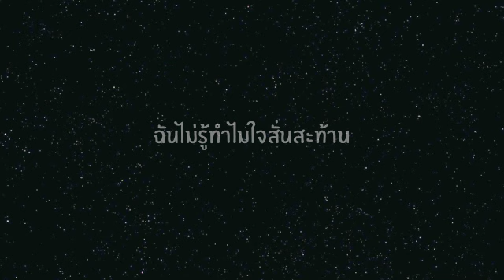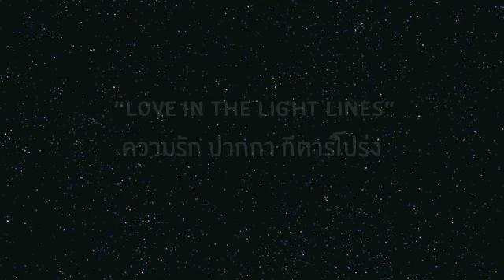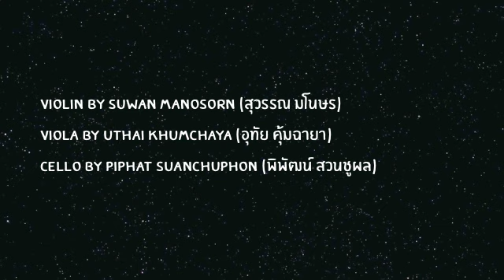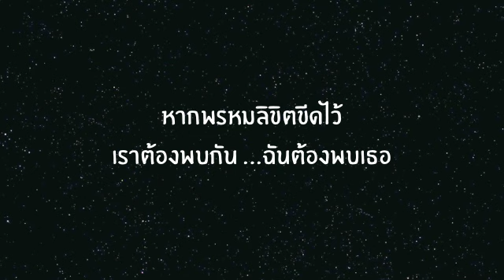สายลมรัก Cover โดย Tuniez83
อัลบั้ม ความรัก ปากกา กีตาร์โปร่ง
เพลง สายลมรัก

A1  แรกเมื่อฉันเจอเธอก็สุดหวั่นไหว     ฉันไม่รู้ทำไมใจสั่นสะท้าน
ตั้งแต่วินาทีที่เรา   ปล่อยสายตาให้มาจ้องกัน   โลกเหมือนมีแต่เธอกับฉันเท่านั้นสองคน

A2  เพราะฉันเชื่อเรื่องพรหมลิขิตขีดไว้    และก็เชื่อหัวใจมากกว่าเหตุผล
แค่ไม่ได้เห็นหน้าเธอ   ใจก็เพ้อพกไปเสียจน   เกิดอาการสับสน  วนคิดถึงเธอ..ทุกวัน

Hook     สั่นจนใจเต้นรัว   ห่วงกลัวใจละลาย   แต่ก็ยังไม่วาย   อยากรู้ว่าเธออยู่แห่ง
ไหน    เจอะกันเพียงครั้งเดียว     แต่เธอทำให้ฉัน..ต้องเปลี่ยนไป     หากพรหมลิขิตขีด
ไว้   เราต้องพบกัน

A3          สายลมรักชักพาให้เคลิบเคลิ้มฝัน   เฝ้าถามฟ้าทุกวันว่าเธออยู่ไหน
ถ้าไม่ได้พบกันอีก   เธอจะเป็นเหมือนกันหรือไม่  แต่ละวันผ่านไป  ฉันคิดถึงเธอทุกวัน ..ฉันต้องพบเธอ

อัพเดทข่าวสาร และ ติดตามผลงานของค่ายเพลง "classy" ได้ทาง